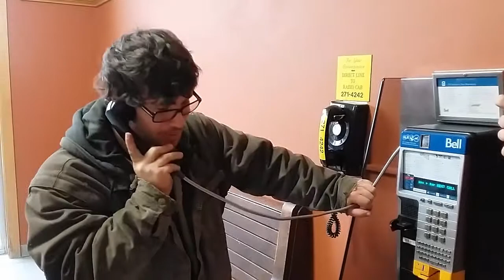GEXR man Jason prank calls the phone operater!!!!!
Hi. I am A railfanner that servers Stratford Station and on the very rare time maybe Goderich and surrounding towns. So its mostly going to be VIA and GEXR trains lol. I hope you enjoy.